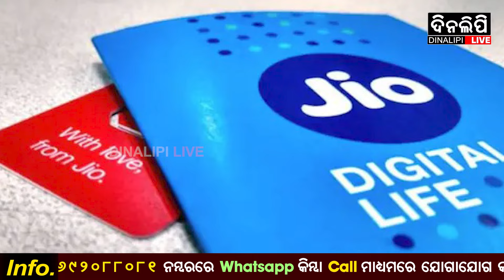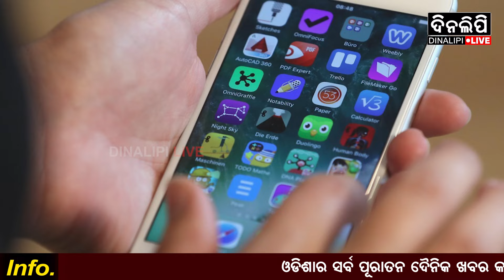ନୂଆ ମାସରୁ ଅନେକ କିଛି ନୂଆ ପରିବର୍ତ୍ତନ || DinalipiLive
DinalipiLive is the official YouTube channel of Odia daily newspaper Dinalipi which was first published in 1981. Being a fair & unbiased newspaper, Dinalipi's new digital wing DinalipiLive will provide much-needed fact-based information to news consumers of Odisha.